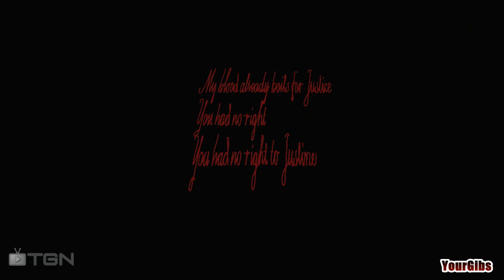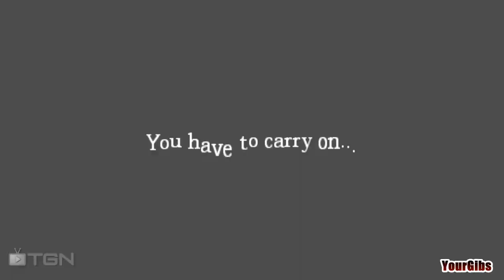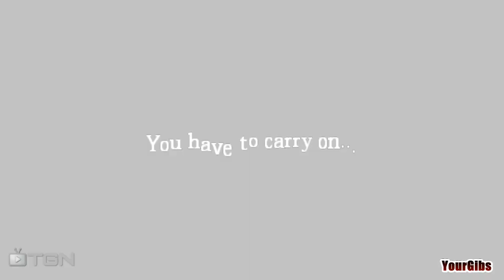Let's Play ♦ Amnesia: The Attic [02] w/YourGibs - Scary - HANDSOME JACKS ARE DEADLY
Let's Play ♦ Amnesia: The Attic with YourGibs walkthrough

Derrick's father is said to still be serving the country making some sort of medicine that can heal a human being by drinking some sort of substance. Derrick has never been allowed past the second floor of his house, where his bedroom is. His father's workshop takes up everything from the third floor, to the attic. The story begins with Derrick reminiscing about his past with his father. Derrick realizes he should find out what has been going on, why hid dad has been missing for sixteen years, and why his mother has never said anything.